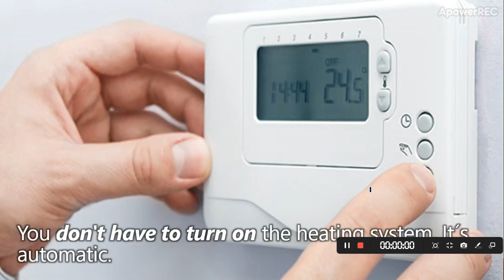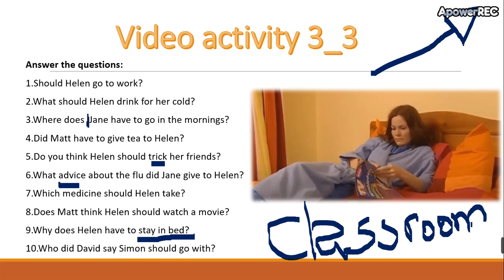Should or Have to Part 9